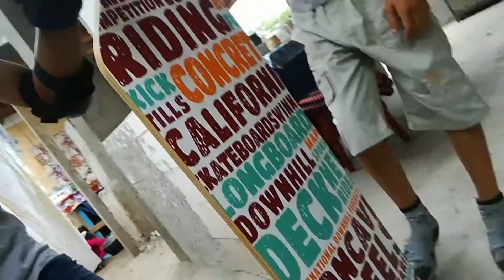Primul longboard !!!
Instragram:creangaalex
NE VEDEM CURAND . Pa